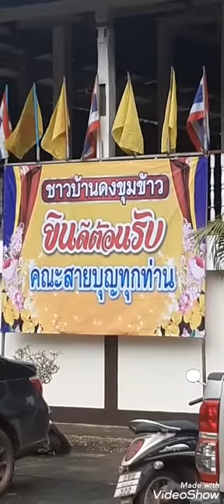วัดดงขุมข้าว สกลนคร